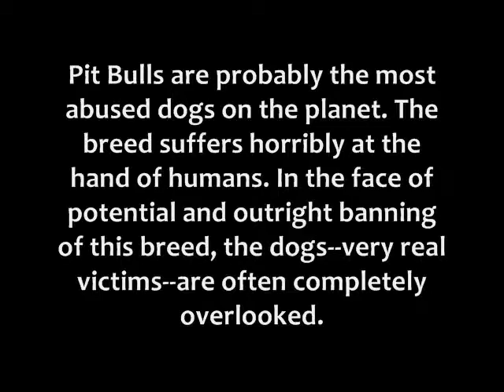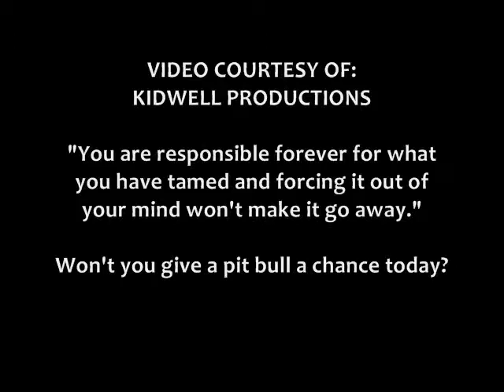Pitbulls Is there someone for me by Kidwell Productions.wmv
Pit bulls are the most abused, fought, neglected, misunderstood, euthanized and banned breed in the world.  They are no different than any other breed. They feel pain just as any other breed.  They have a soul just as any breed and they have just as much love and compassion as any other breed...Won't you please consider giving a pit bull a chance and please remember to spay and neuter and adopt do not shop when looking for your companion. Thank you...Sherry Kidwell/ Kidwell Productions